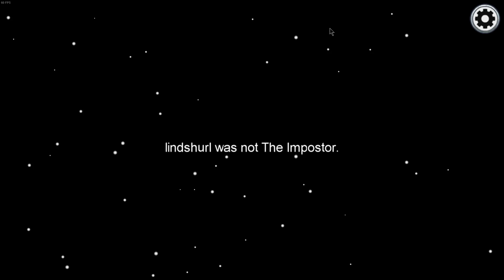Chungus Among Us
Always be on the lookout for a sneaky chungus